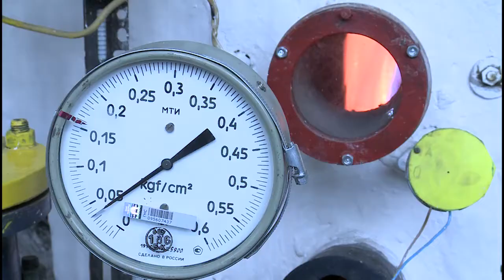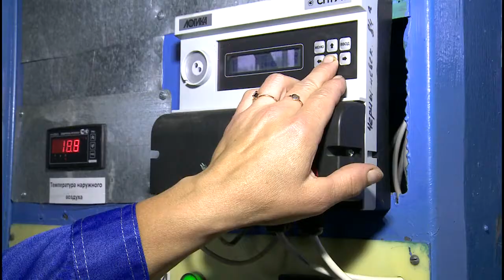В круглосуточном режиме коммунальщики устраняют дефекты на теплосетях в центре Вологды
Дефекты были обнаружены в результате гидравлических испытаний, которые провели после планового ремонта на котельной ТГК-2. Тепловой узел, обеспечивающий горячей водой центр Вологды, находился на ремонте  две недели. По графику сотрудники котельной должны были восстановить горячее водоснабжение 17 июля, но в сроки не уложились.